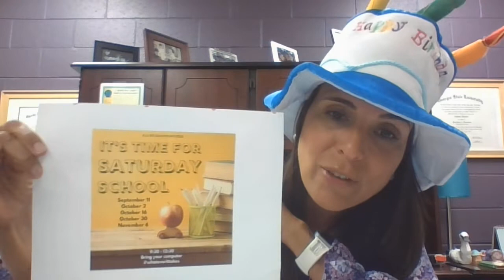announcements sep 9